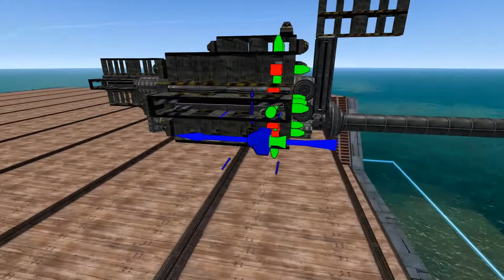FTD TUTORIAL | Advanced cannon tutorial